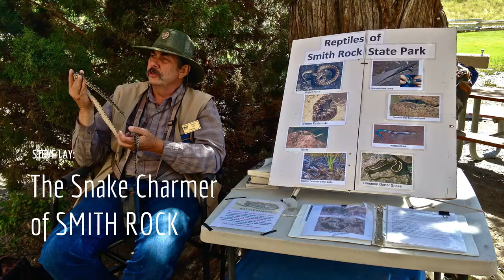The Snake Charmer of Smith Rock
Steve Lay loves snakes and they love him. A retired school teacher, he has volunteered for years at Smith Rock State Park to help ease fears and educate visitors about snakes and other reptiles.